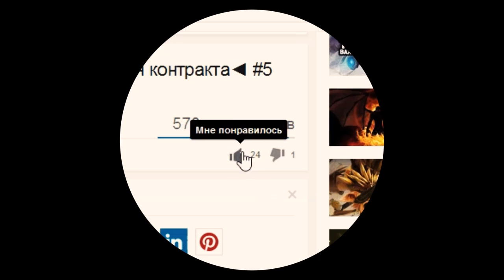Дота 2 - карты ► Legion TD ◄ #2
Пожалуйста!